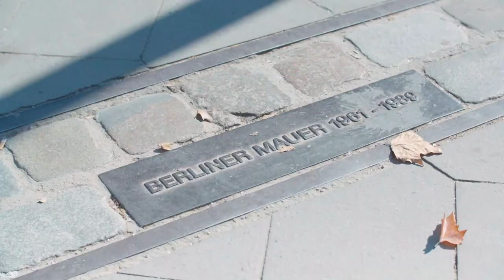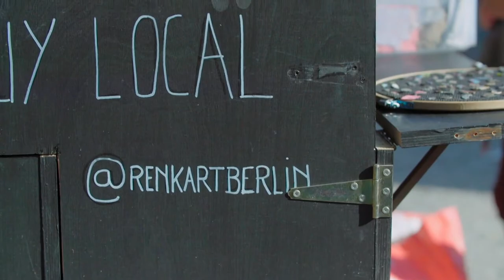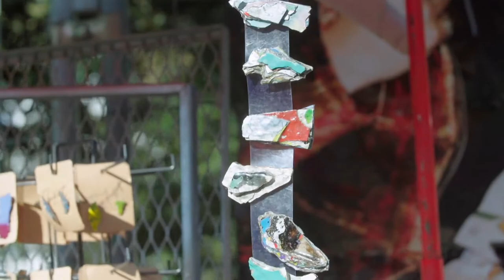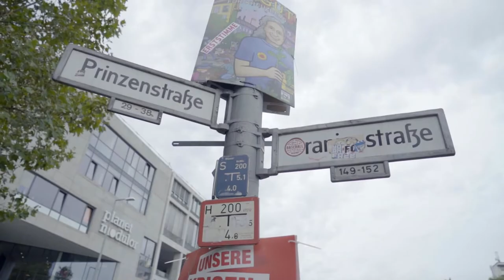RENK'ART: (Extrait TV5 Monde 2021) Sur Les Murs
Richard Orlinski and TV5 Monde came during summer 2021 to interview me as part of their documentary show, about street art across the World called "Sur Les Murs". Renk'Art is the main subject of this episode recorded in Berlin!
Come and discover the backstage of the Renkart Berliner's lifestyle and universe.

Renk'Art Street Art Jewelry from the walls.